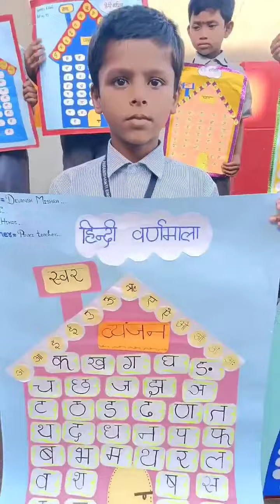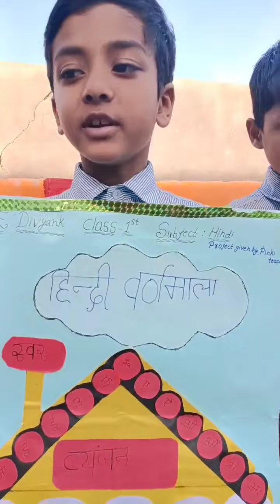STD 1 :- HINDI PROJECT ⭐💫🌞